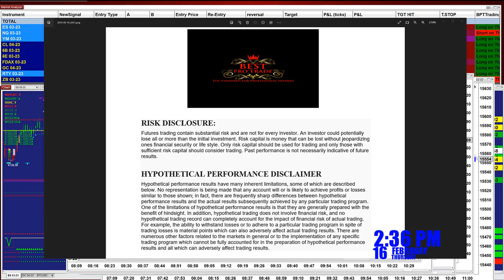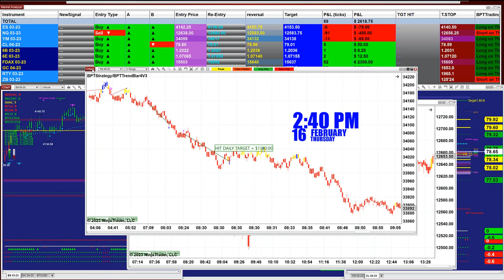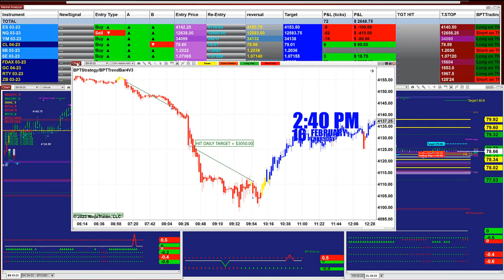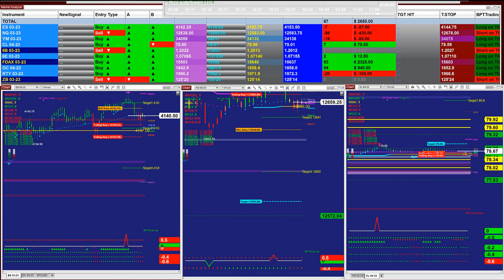Autotrader, Automated Trading, Ninja Trader, Automated Signal Entry,12 Pro automated Trading